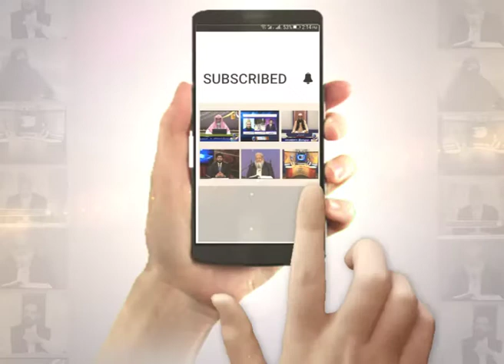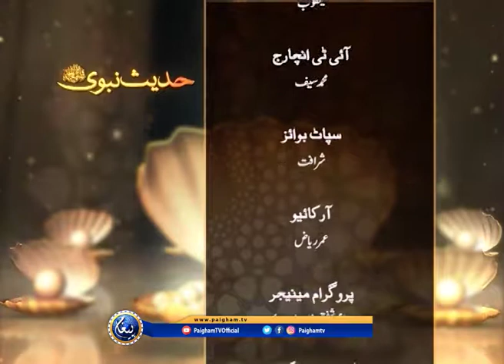Hadees e Nabvi | Abdul Rehman Ludhianvi | EP37 | 2012 |Paigham TV